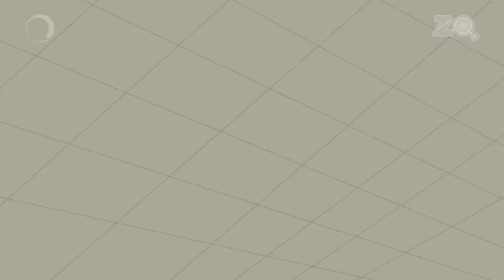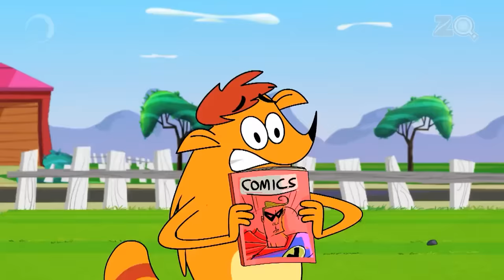हैप्पी लकी के अलग अलग Skills | Pyaar Mohabbat Happy Lucky | Tv Serial | Zee Kids | Cartoon Show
Pyaar Mohabbat Happy Lucky is a show about two quirky neighbors, Happy and Lucky, who live in the countryside with Bunty and Pappu. Happy and Lucky have a fun relationship, with a lot of teasing and joking. There is little violence, but their tricks are full of fun.